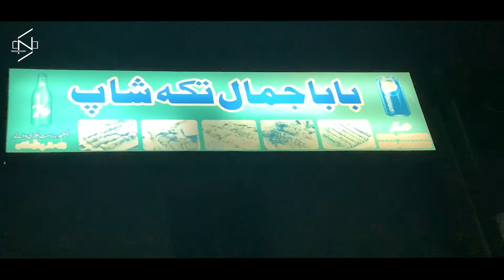Birthday Surprise Goes Wrong | Zain ka Birthday 🎂🥳